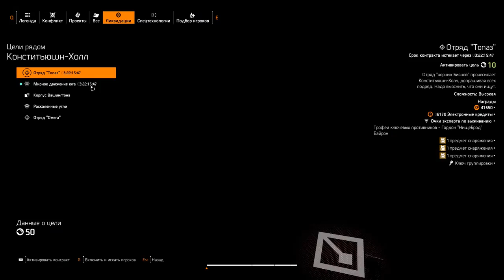THE DIVISION 2. ЛИКВИДАЦИИ. ГДЕ ВЗЯТЬ, КАК ПРОХОДИТЬ?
🖥 Железо:
🖥 GIGABYTE Z370PD3